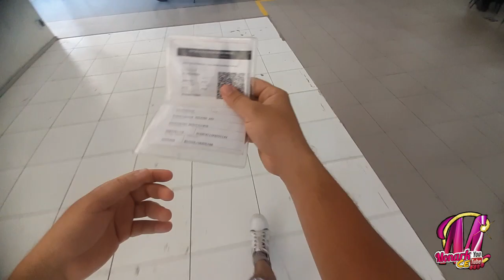Teste Ride CB300f Twister em Maranguape.